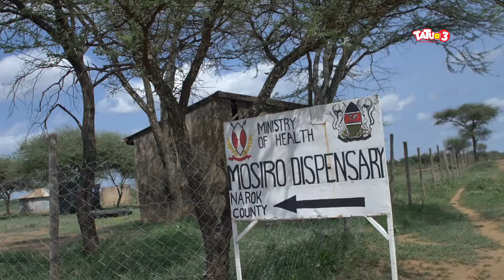TATUA3 PROVIDES WATER RELIEF TO MAASAI'S IN MOSIRO SUBLOCATION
Tatua3 embarked on a two day charity drive in Mosiro Kajiado County .
The water tanks,liquid soap and sanitizer donation exercise will benefit several schools and a local dispensary in the region namely :- Oldorko primary day school ,Olokeri primary school and Oldorko Health Center .
This donation will go a long way in assisting the institutions reserve water during the rain seasons and preventing the spread of COVID-19 at community level